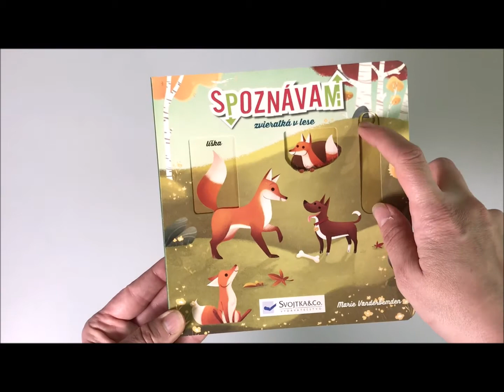Spoznávam zvieratká v lese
Čo je toto zvieratko? Je tá líška naozaj líška? A nemá tá veverička nejako podozrivé ušká a chvostík? Poď to zistiť! Stačí zľahka posunúť a nikto nemusí byť tým, čím sa na prvý pohľad môže zdať. Toto krásne a pôvabne ilustrované leporelo je pre deti nielen hravo náučné, ale zamerané aj na pozorovacie schopnosti. Pevný papier a malý formát sú ideálne do malých detských rúk a posunovacie prvky precvičia jemnú motoriku.